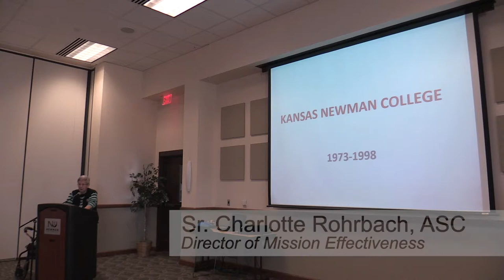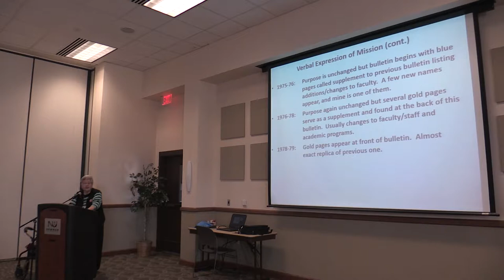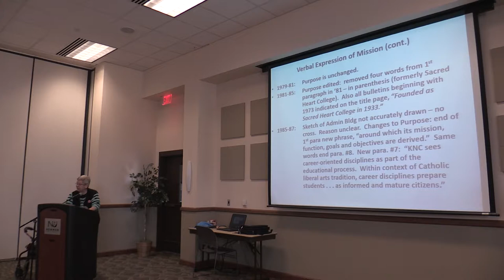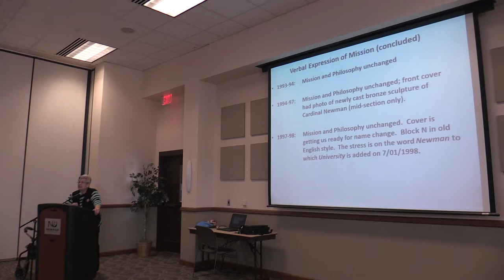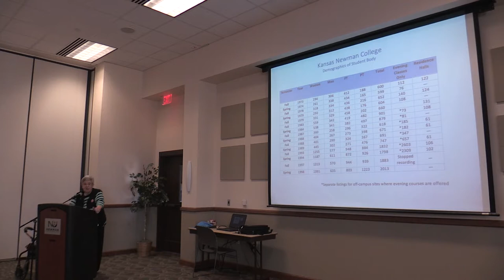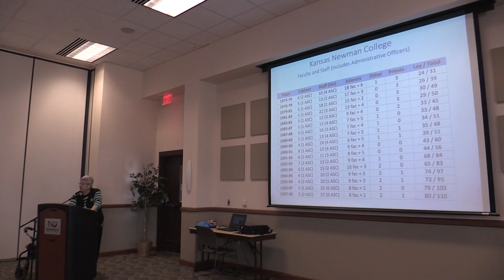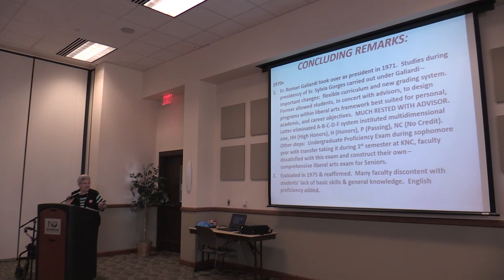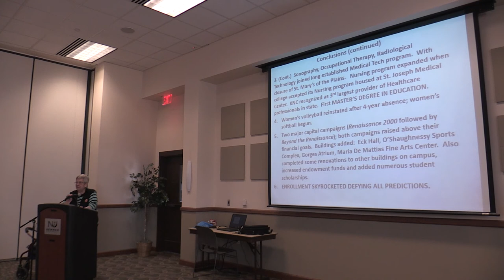2017-18 Mission Talks — History of Newman: Chapter 3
Sister Charlotte Rohrbach talks about Newman University during the time in which it was Kansas Newman College in the third chapter of the 2017-18 Mission Talks.